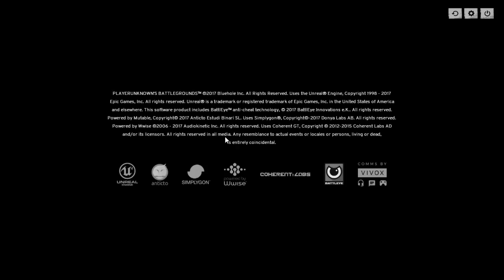2 Trottel in PLAYERUNKNOWN'S BATTLEGROUNDS